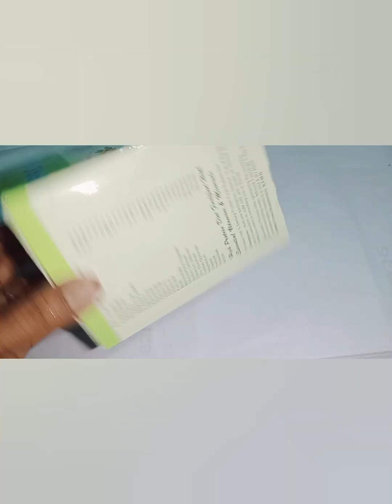ପୁରୁଣା ଦୀପ କୁ ନ ଫୋପାଡି ନୂଆ କରି ଦୀପ କୁ ସଜାନ୍ତୁ | home decoration of diwali | diy diwali craft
# diya craft
# lanten light
# diwali special
# home decore
# festival decore
# lotus diya
# craft
# krishnanjali craft
# how to make diya decore
# old diya reuse idea